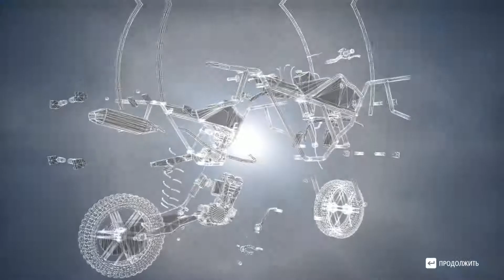Trials Rising. First gameplay.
Trials Rising – головокружительное продолжение серии с новыми возможностями, большим количеством соревнований и свежим визуальным оформлением. Большой спектр различных треков позволяет постепенно наращивать мастерство от прохождения самых простых препятствий до, казалось бы, непроходимых моментов.

В Trials Rising представлены широкие возможности кастомизации как байков, так и гонщиков. Вдобавок к этому в игру возвращается мощнейший редактор треков для создания собственных испытаний.

Изюминка игры – совместный режим, где одним байком управляет одновременно два пользователя. Контроль разделяется так, что каждый из пользователь отвечает за 50% движущей силы и баланса. Только полностью скоординировав действия игроки смогут добиться идеального прохождения самых сложных испытаний в совместном режиме.